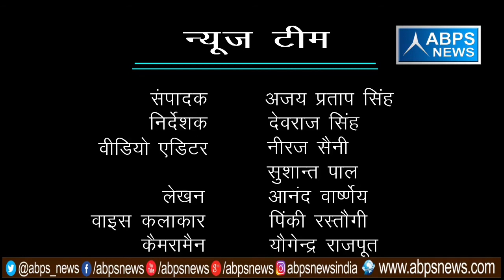गांव- कलवारी, ब्लॉक - हाथरस, जिला - हाथरस